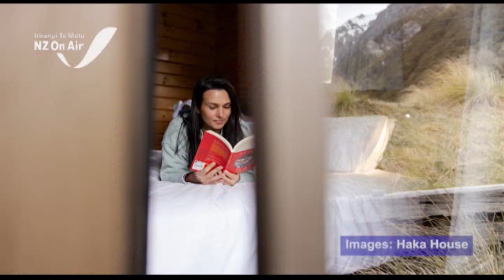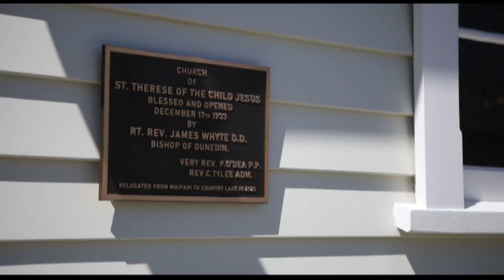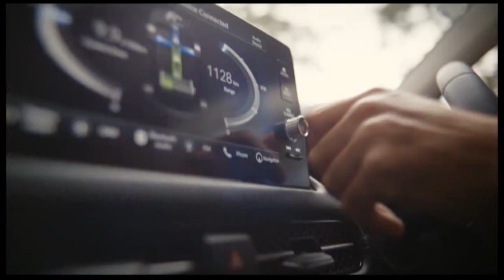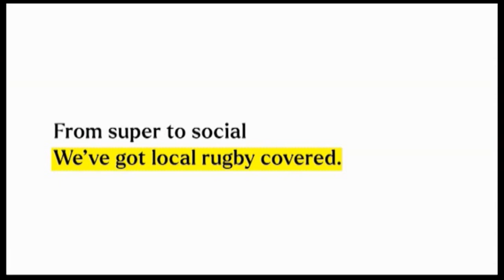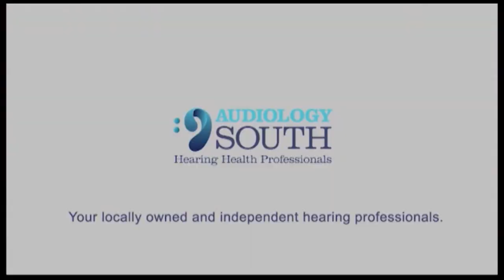The South Today Tuesday, December 12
Nightly news bulletin from Tuesday, December 12, 2023.

Top stories: Is it "just Dunedin"?  The spotlight goes on the city in a new marketing campaign to attract visitors; A Christchurch suburb with 'great potential' takes a big step forward, with plans for a major upgrade; and Queenstown welcomes new hospitality venue Sundays with a religious past, but a long way from home.